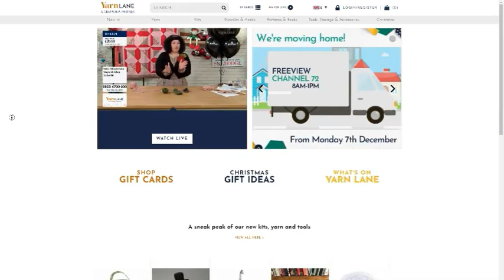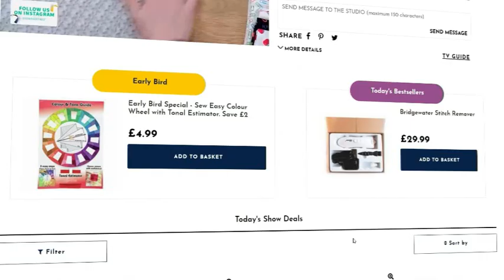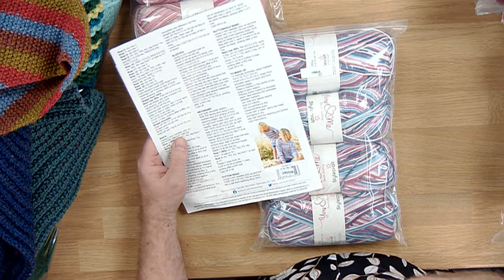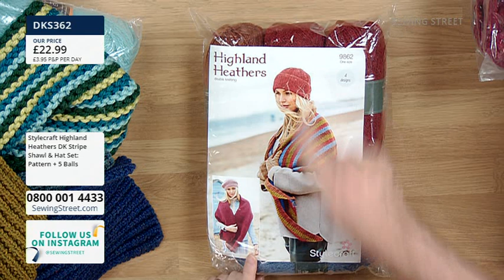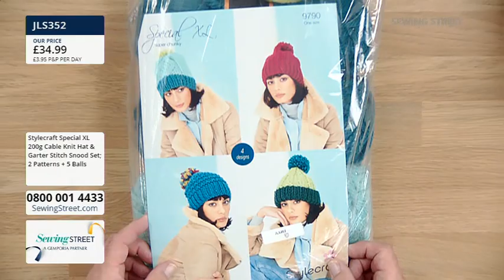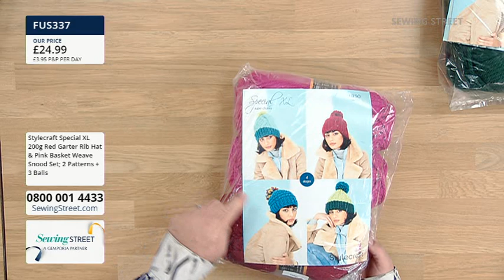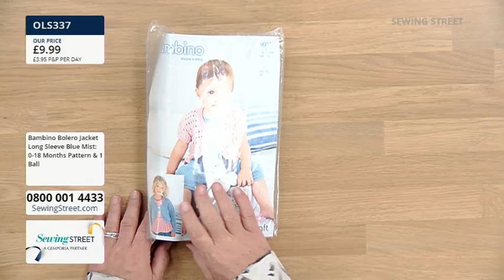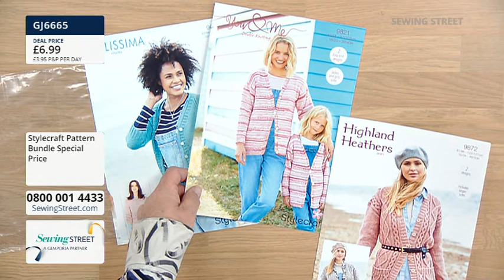Yarn Lane – 16/05/2022 - Stylecraft Yarn Show with Stuart Hillard